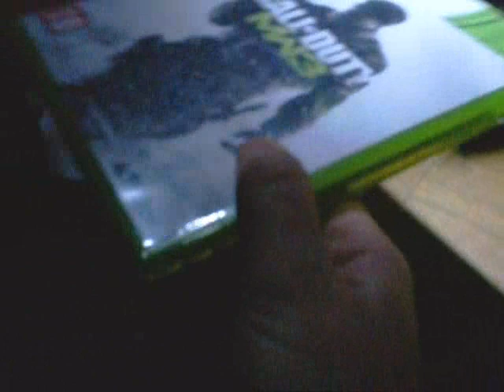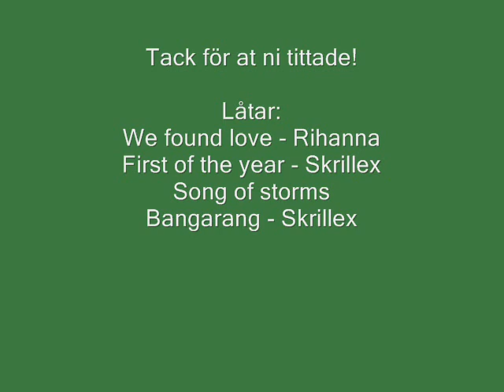Berts Jul 2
Hello B*tches! Nu är den äntligen här med julens dörr på glänt!

Prenumera, kommentera och skratta!